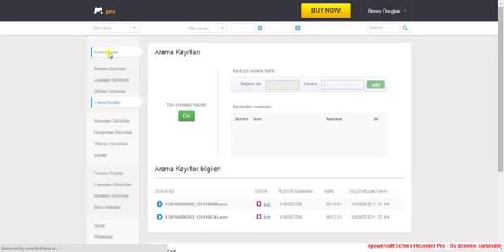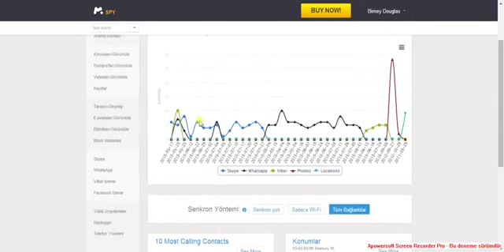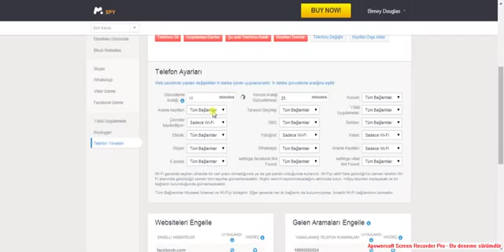mspy telefon dinleme programı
Xmobile Pro yu ücretsiz denemek için  i ziyaret edip hemen ücretsiz yukleyip deneyebilirsiniz.

 adresinden hem mspy hemde diğer telefon takip programları hakkında full bilgiye sahip olabilirsiniz. bu videomuzda mspy telefon takip programının online kontrol panelini ve bazı kolay bir kaç ayarın nasıl yapıldıgını size göstermeye çalıştık.

 dan yazılım detayı bulabilirsiniz.

mspy kurulumu
mspy kurulum türkçe
mspy indir
mspy full
mspy bedava
mspy yükle
telefon dinleme programı
telefon takip programı
ücretsiz telefon dinleme programı
mspy
mspy online
mspy kurulum
mspy kullanımı
mspy nasıl kullanılır
mspy yorumlar